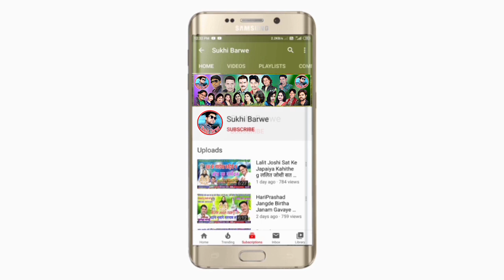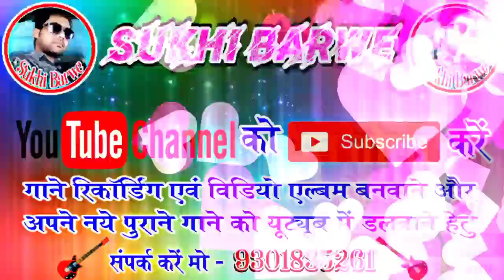MaharShing Yadav Puja Mehra Cg Song Dil Tola De Darev दिल तोला दे डरेव New Chhattisgarhi Geet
Song ~ dil tola de darev
Male ~ Singar mahar singh Yadav
Female ~ Singar pooja mehra
Lyrics ~
Recording ~ Sa Re Ga Ma. Studio Kawardha CG 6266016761
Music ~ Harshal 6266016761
Genral ~ Original
Released ~ 13 01 21